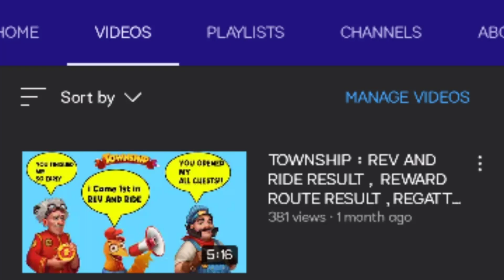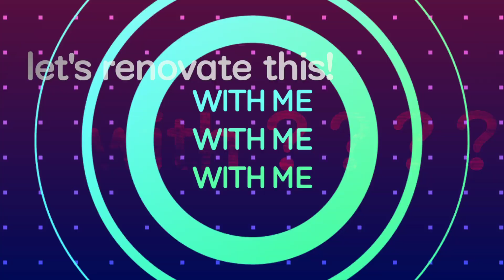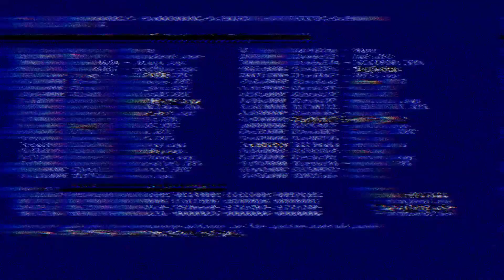TOWNSHIP : NEW LEASE ON LIFE! MEMEWITHTOWNSHIP #5🔥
Township: a great game for the whole fami0ly!

Township features:
● Play with your Facebook and Google+ friends or make new friends in the game community

Tysm!